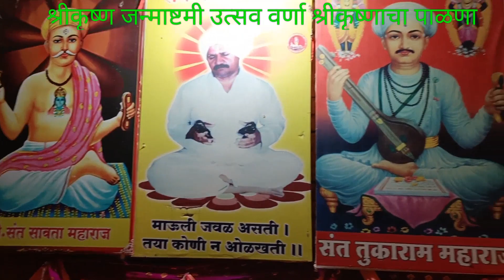श्रीकृष्णाचा पाळणा श्रीकृष्ण जन्माष्टमी उत्सव संत कृपा भजनी मंडळ वर्णा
विष्णु वावगे
मो.७३८७७७०६२२२